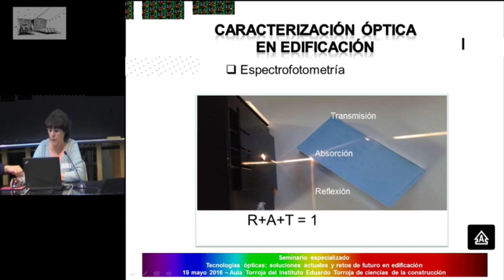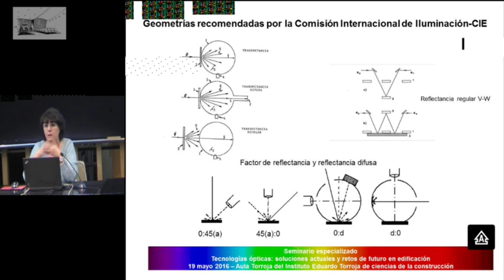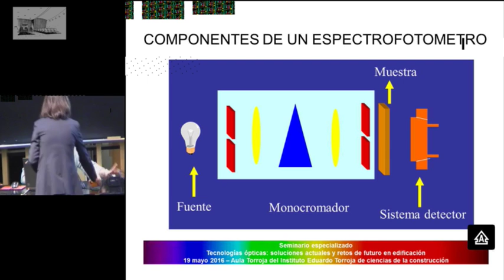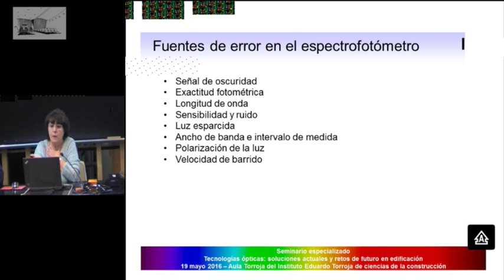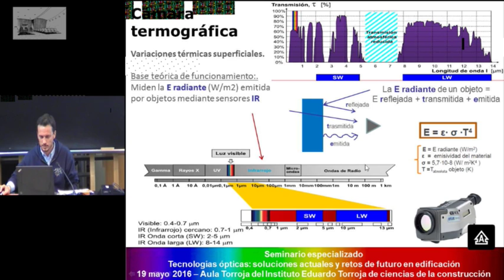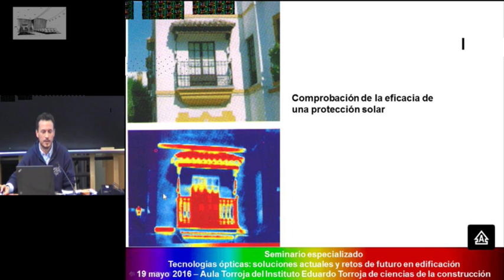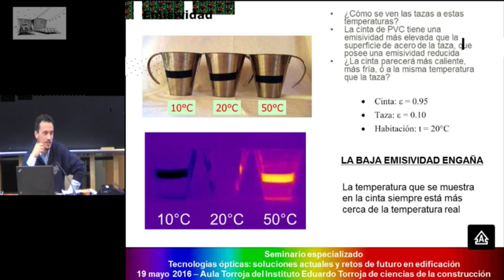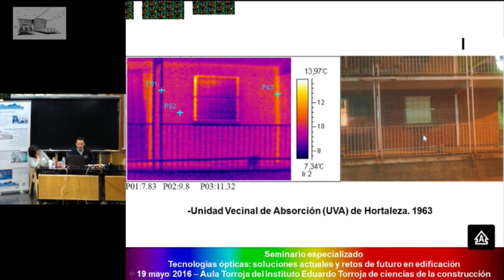Técnicas de caracterización óptica en edificación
19 de mayo de 2016
Tecnologías ópticas: soluciones actuales y retos de futuro en edificación
Alicia Pons / F. Martín-Consuegra